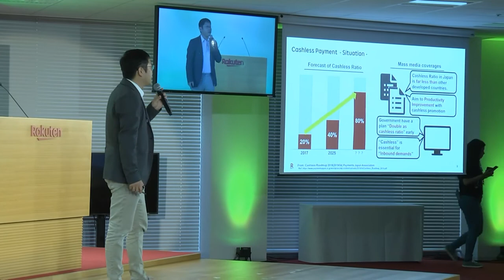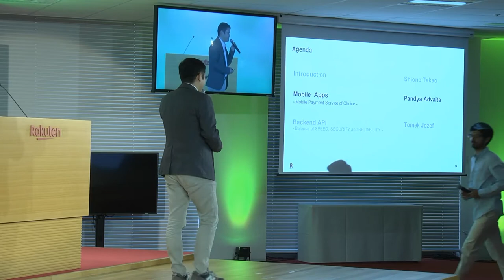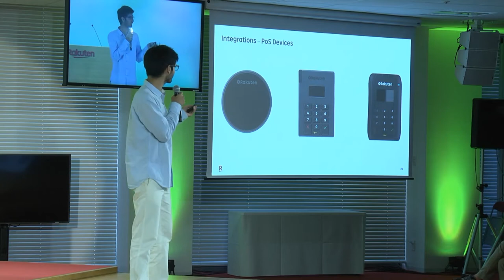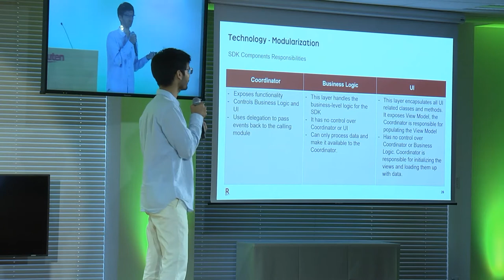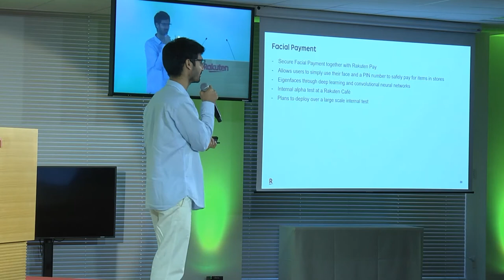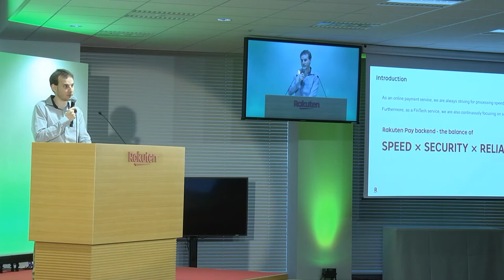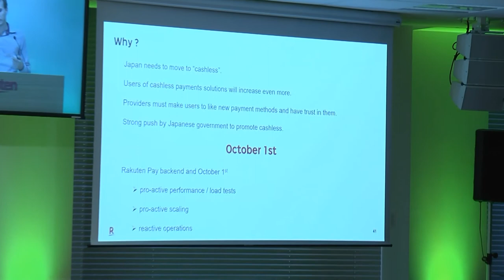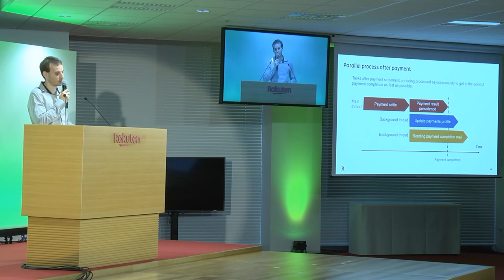Rakuten Pay Mobile Payment Service of Choice - Rakuten Technology Conference 2019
Rakuten Pay   Mobile Payment Service of Choice